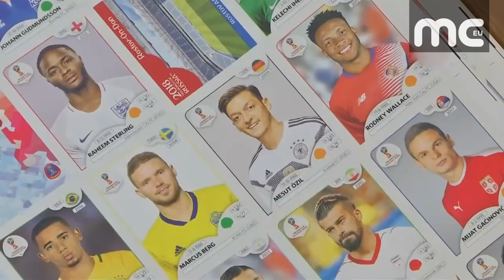ALMANYA'DA FUTBOLCULAR ÖZİL VE GÜNDOĞAN'A TEPKİ SÜRÜYOR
Türk asıllı Alman futbolcular Mesut Özil ve İlkay Gündoğan'ın Erdoğan İngiltere'de otelde buluşup poz vermelerine Almanya'da tepkiler devam ediyor. İki futbolcu Almanya Futbol Federasyonu ve bazı siyasetçiler tarafından Erdoğan'ın seçim kampanyasına alet olmakla suçlanmıştı.

Almanya'da hemen hemen tüm partilerden siyasetçiler Mesut Özil ve İlkay Gündoğan'ın Türkiye Cumhurbaşkanı Erdoğan ile buluşmasını sert sözlerle eleştirdi.

İktidar ortağı Sosyal Demokrat Parti SPD Spor Politikaları Sözcüsü Detlev Pilger, Özil ve Gündoğan'ın Erdoğan ile birlikte poz vermesini, "basın özgürlüğünü ayaklar altına alan ve insan haklarını sınırlayan bir siyasetçiye bağlılık göstermek" olarak yorumladı.

Almanya için Alternatif AfD partisi ise Özil ve Gündoğan'ın Rusya’da yapılacak 2018 FIFA Dünya Kupası için Alman milli takımına alınmamalarını talep etti.
Sol Parti Milletvekili Sevim Dağdelen de Özil ve Gündoğan'ın Erdoğan ile buluşmasını eleştirerek, "Türkiye'de demokrat kişilerin takibata uğradığı bir dönemde Londra'daki lüks bir otelde despot Erdoğan ile buluşmanın ve onu 'Cumhurbaşkanımız' olarak tanımlamanın kaba bir faul" olduğu yorumunu yaptı.
Milli Takım Teknik direktörü Löw'de bir açıklama yaptı ve iki futbolcuya sahip çıktı. Löw ''ikisi de bize, siyasi bir mesaj vermek istemediklerini ima etti" diye konuştu.
Diğer yandan Alman Die Welt gazetesinin haberine göre İngiltere Premier Lig takımlarından Liverpool'da forma giyen Emre Can, Londra ziyareti sırasında Cumhurbaşkanı Erdoğan'la birlikte poz veren milli takım oyuncuları Mesut Özil ve İlkay Gündoğan'la aynı etkinliğe davet edildi. Habere göre Can, etkinliğe katılmayı reddetti.